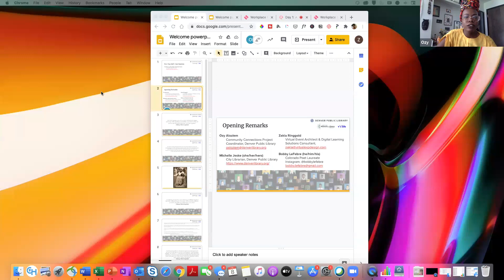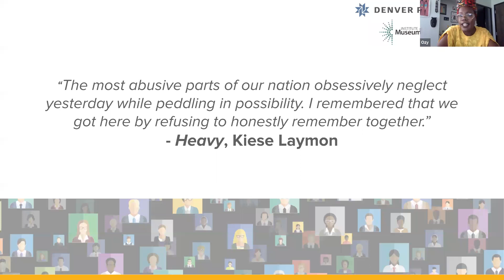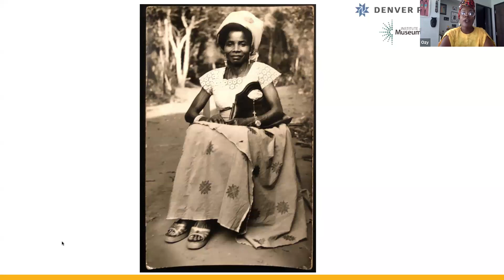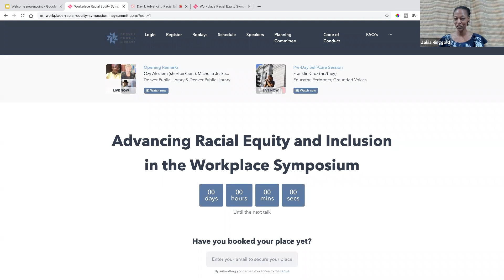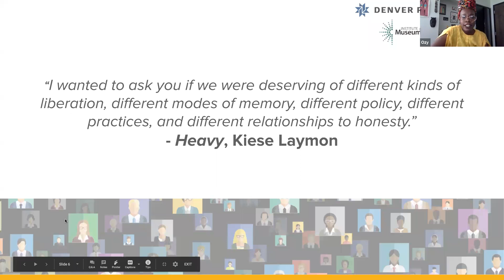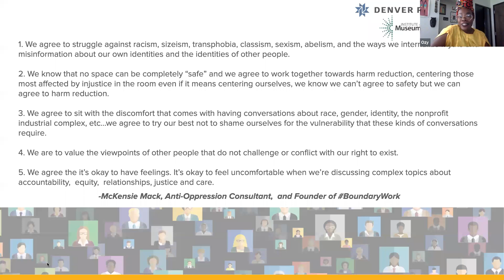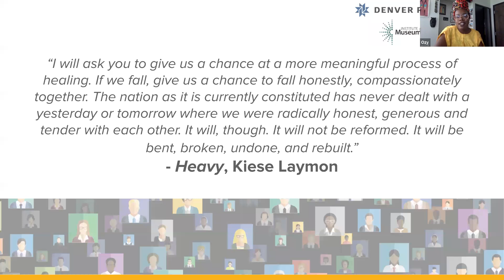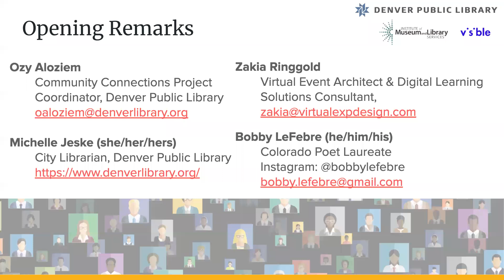Opening Remarks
Opening remarks from the July 2020 Advancing Racial Equity & Inclusion in the Workplace Symposium. Featuring Ozy Aloziem (she/her/hers), Director of DPL Michelle Jeske (she/her/hers) and Colorado Poet Laureate Bobby LeFebre (he/him/his)